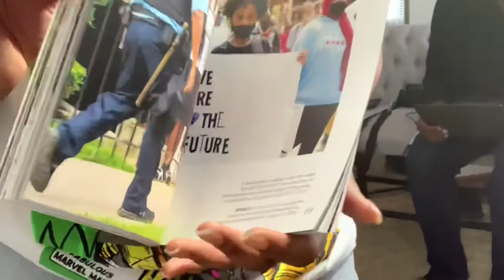BTS: Photoshoot Vlog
Photographer: Taeya Lowder IG: xo.wisteria
Make sure y'all get a copy of Chicago Protests: A Joyful Revolution by Vashon Jordan Jr